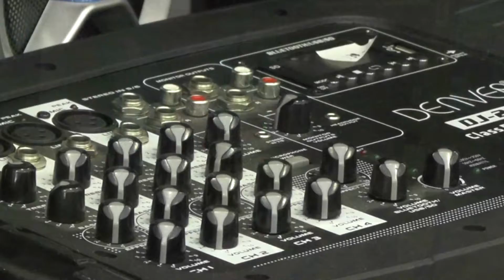Elabora un centro de flores con Cristina Romero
Si quieres tener un bonito centro que adorne tu mesa y de colorido a tu casa, Cristina Romero, de Floristerías Mónica, te da unos buenos consejos, para que de manera fácil puedas realizarlo en tu casa.